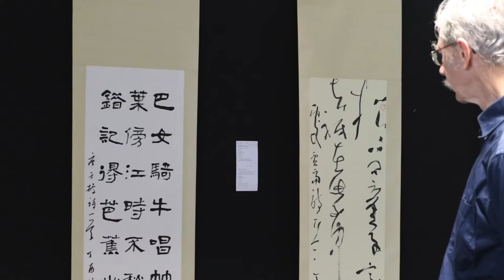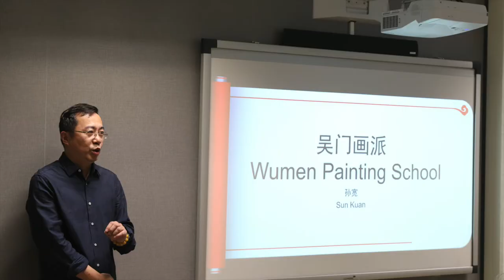SPRING FANTASY at a Glance | Dutch and Chinese artists cultural exchange event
To stimulate both cultural exchange between China and the Netherlands, each year CCC has been organizing our special "Spring Fantasy" exhibitions to provide a platform for Dutch and Chinese artists to meet, discuss and share the beauty of art.

Take a look at our past two-year's events. With this short review, we would also like to welcome you to join our "Spring Fantasy" 2020 through livestream on 9th of June. More detailed info will be announced soon.